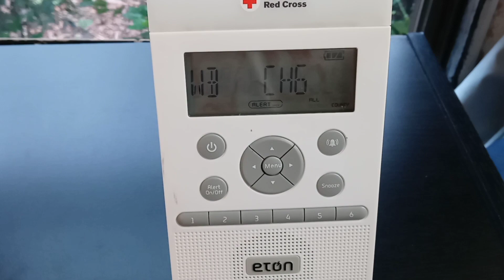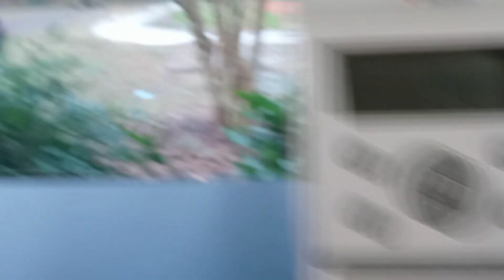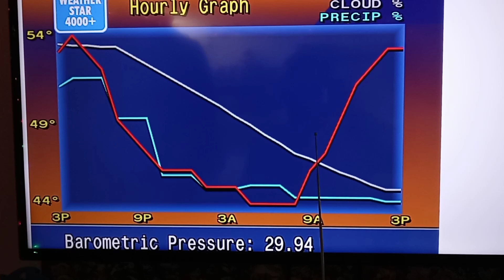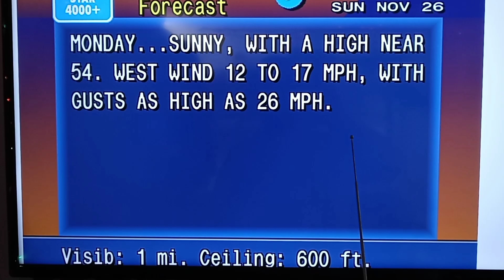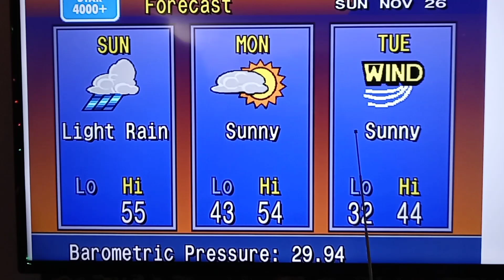Rain 11-26-23 / with Nooa